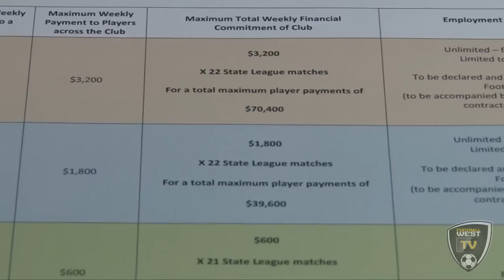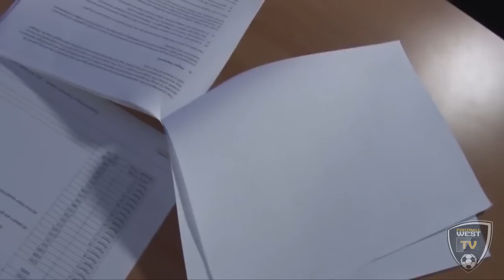Football 360: Summer Edition 3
The third edition of our Summer format is now available.

In this month's webisode:

The Perth Glory Women's season review after their finals heartbreak

Glory's Canadian international Sasha Andrews chats to us about her love of the game

Football West CEO Peter Hugg explains the new State League salary cap

Plus we chat to 2012 Coach of the Year Paul Price, Lee Bamber on a rejuvenated Armadale and brand new Bayswater City coach and former Socceroo Chris Coyne.

Watch the latest webisode of Football 360 NOW - Australia's best online football show.